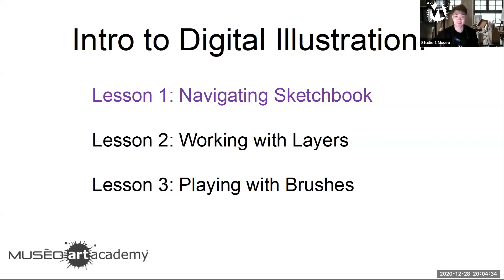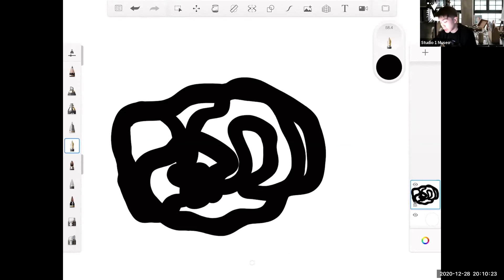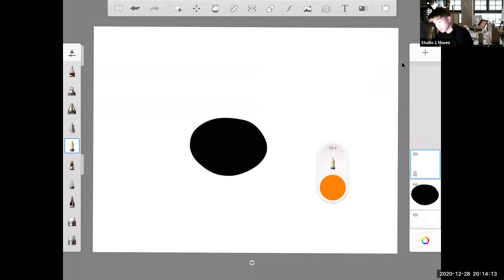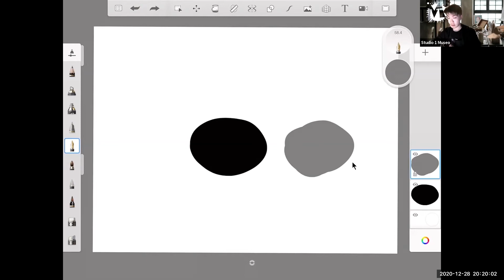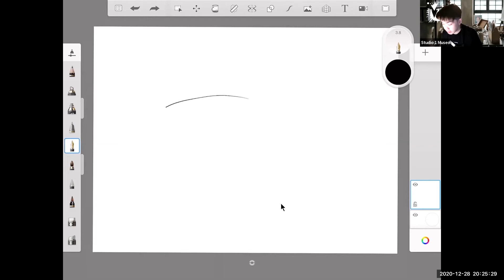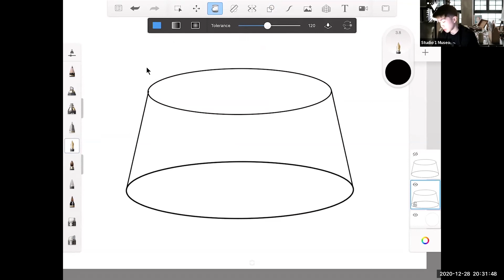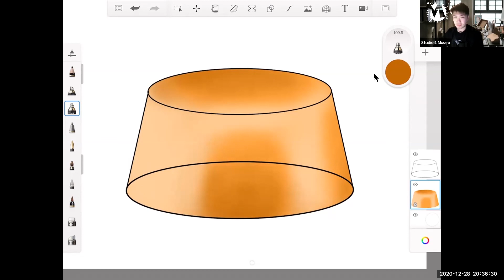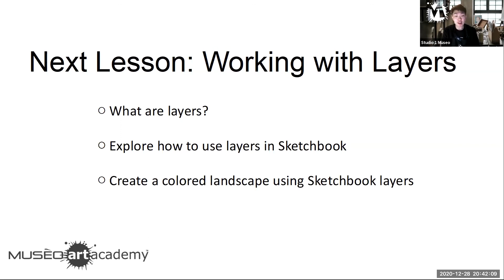MUSEO Intro to Digital TABLET 1 of 3